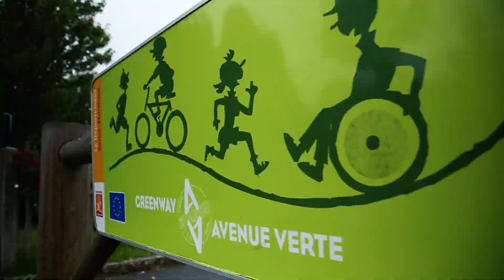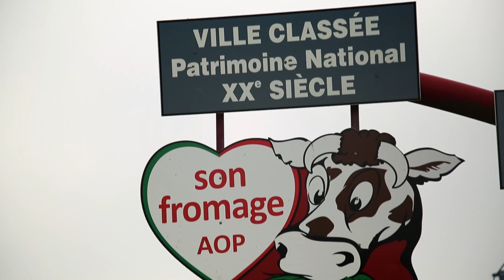Film de promotion du Pays de Bray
Regardez ce film de présentation du Pays de Bray. Réalisé en un temps record à l'occasion d'un concours, toute l'équipe d'Aktua Prod est très fière de cette production !